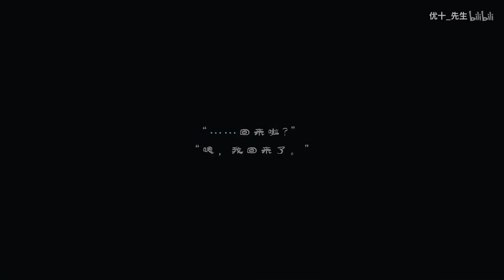【ゆう十】繁華唱遍 | FanHuaChangBian -「繁華唱遍，初心不變。」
▼簡介/Introduction▼
♬ 請支持原作~ / ♬ Please support the original~

►《繁華唱遍/Fan Hua Chang Bian》
◾︎日文填詞：BK小鹿
◾︎歌詞翻譯：林檎
◾︎後期：刺猬&紙君
◾︎演唱：ゆう十
▼歌詞/Lyrics▼
南風に ひとり 遠花火
宵に 不知火 薄月
塗りかえる季節の中

濡羽色の髪には
何時か 雪が積もってた
粉白黛墨 夢現

「白妙の 花咲きにほふ
梨の香に 千々に思ひ砕く」

君が歌うと
心惹かれる
踊れ歌え 恋を知れ
重ね合う 想い

一期一会
愛別離苦 千万回
朝顔一時
ひそかに願い込めた

夜風 吹かれ 花冷え
山で 時雨れ 下萌え
道は巡る 縁を結ぶ

儚く 刹那 夜這い星
婀娜っぽい あえかな姿
泡沫 浮かんで消えた
「水沫なす うつせみの世に
たまゆらの うたた寝に浮き橋」

今一度
酔いしれ 君に
千鳥足で 帰れない
今宵存分に踊ろう

もうじき夜明け
心が結ぼれて
時を遡り
ただ君に逢いに 行こう
▼聯絡/Contact▼